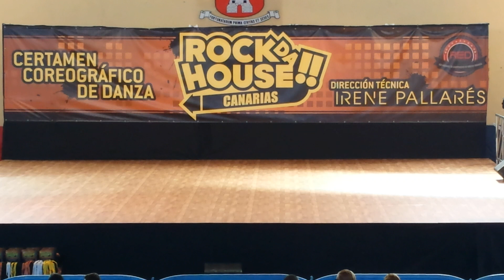TOGETHER BABIES ROCK DA HOUSE 2015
Rock Da House 2015 categoría Babies . Campeonas con el PRIMER PREMIO  "TOGETHER BABIES".